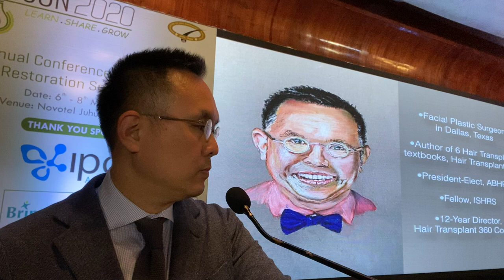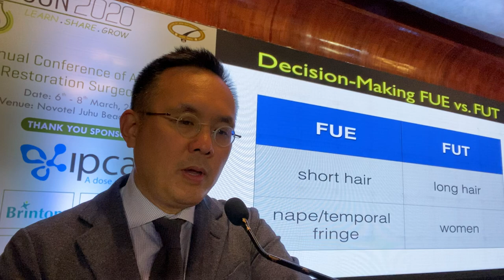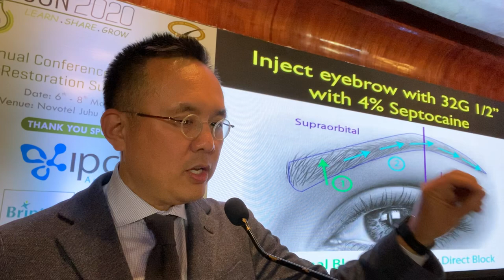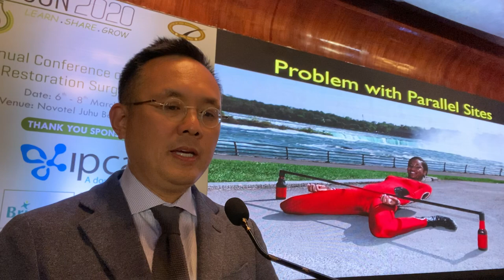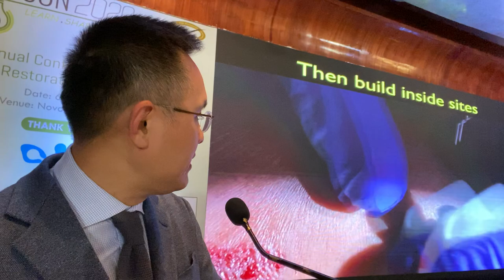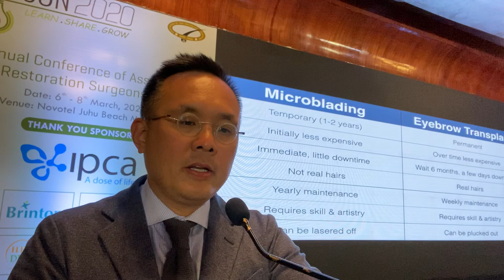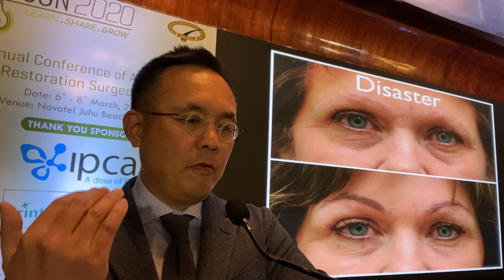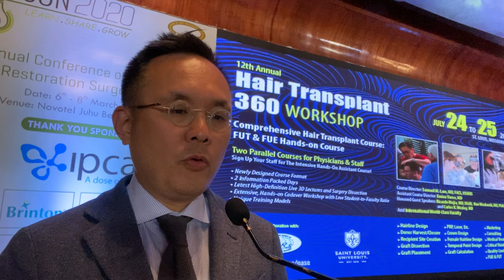Dr. Sam Lam Gives Golden Peacock Oration Keynote on Eyebrow Hair Transplant in Mumbai, India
Dallas hair transplant surgeon Dr. Sam Lam is invited to give the Golden Peacock Oration Keynote address on eyebrow hair transplant at the 11th Annual Conference of the Association of Hair Restoration Surgeons of India (Haircon 2020) at the Novotel Juhu hotel in Mumbai, India, on March 6, 2020.